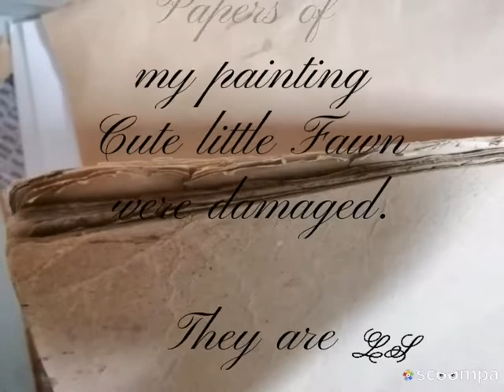how to draw a beutiful Fawn#deer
Another one of my old paintings that will be edited digitally hope that you like it.

I'm really happy that my old paintings now sean by thousands of people, when I was drawn them over 30 years ago I never knew or imagine that they would be seen by all those people after all that time.

Thank you all subscriber's and viewer's that means a lot to me🌹